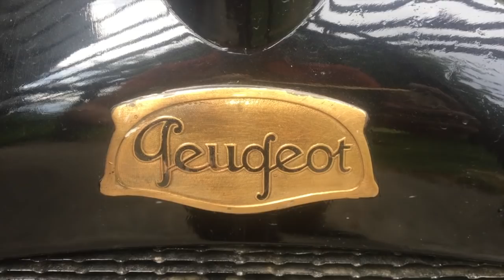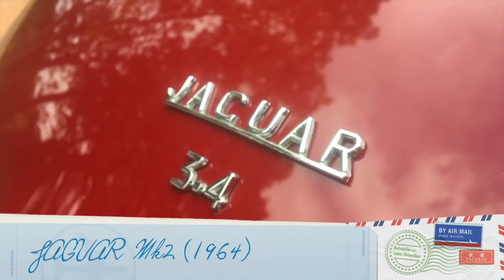រថយន្តបុរាណជាង៧០ភាគរយ នៅសារមន្ទីររថយន្ដ MALARTRE Henri ក្នុងស្រុកបារាំងសុទ្ធតែជិះបាន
លោក MALARTRE Henri បានបង្កើតសារមន្ទីររថយន្ដ ឈ្មោះ MALARTRE Henri នៅក្នុងឆ្នាំ១៩៦០ ដោយការប្រមូលវត្ថុបុរាណដូចជារថយន្ដ ទោចក្រយានយន្ដ កង់ និងបណ្ណប្រកាស តាំងតែឆ្នាំ១៩៣២មក។ សារមន្ទីររថយន្ដនេះ ស្ថិតនៅក្នុងវាំងមួយ នៅប្រទេសបារាំង  ដែលមានរថយន្ដ ១៥០គ្រឿង។ ៧០ភាគរយនៃរថយន្តទាំងនេះ អាចជិះបាន។ បើតាមអ្នកគ្រប់គ្រងសារមន្ទីរនេះ រថយន្ដចាស់ជាងគេ ត្រូវបានផលិតនៅទីក្រុងលីយ៉ុន ឆ្នាំ១៨៩០។